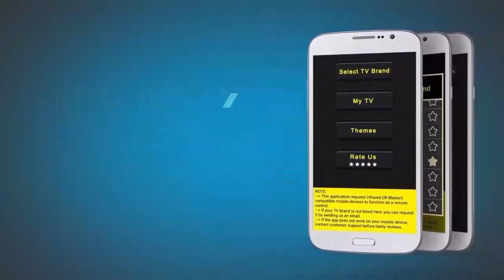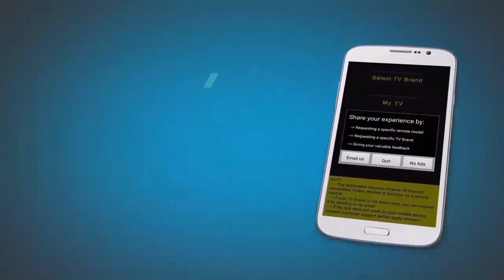The Best Universal Tv Remote Control.